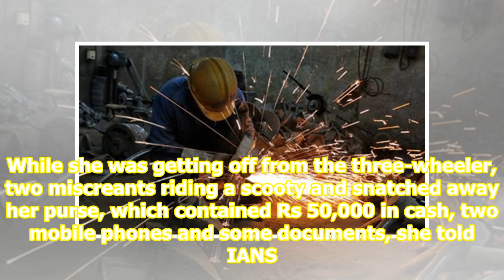Cops identify bag snatchers who robbed PM’s niece Damyanti Ben Modi of Rs 56,000 cash, mobiles in...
Cops identify bag snatchers who robbed PM’s niece Damyanti Ben Modi of Rs 56,000 cash, mobiles in Delhi

The Delhi Police claimed to have identified criminals who snatched handbag of a woman Damyanti Ben Modi, who claimed to be the niece of Prime Minister Narendra Modi, in the Civil Lines area, here on Saturday. Delhi Police spokesperson Assistant Police Commissioner Anil Mittal to IANS, both the crimi...